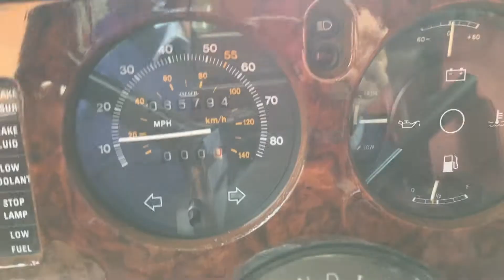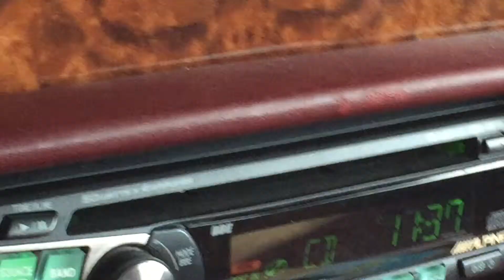Rolls Royce Shadow Nostalgie Musique